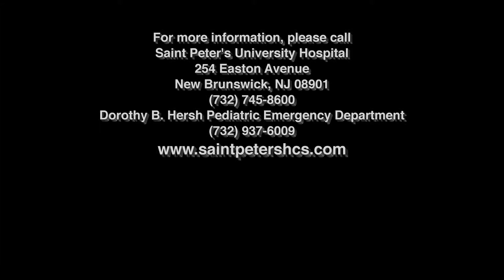Peds Emergency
The new Pediatric Emergency Department at SPUH